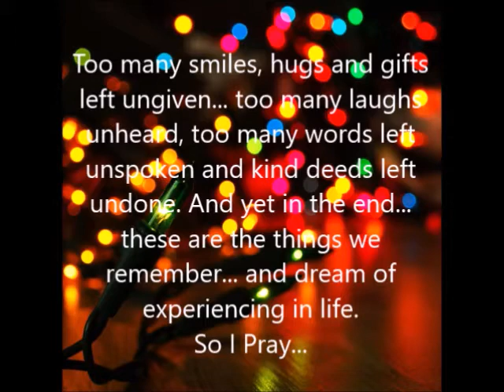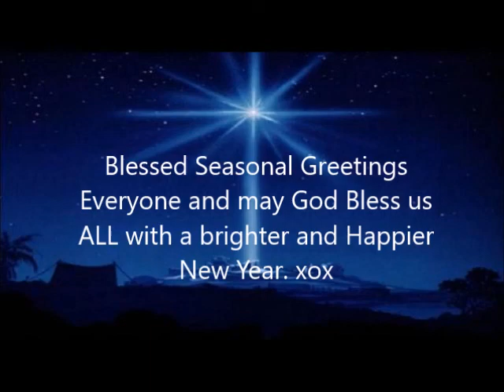No More Time Wasted